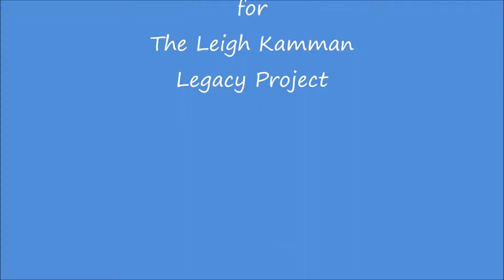Red Rodney 1989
Leigh talks about a wide range of subjects with the very articulate and well-spoken trumpeter Red Rodney.  He talks about his history with Charlie Parker and Woody Herman as well as his appreciation of the young guys in jazz.  This was recorded at the Artists' Quarter when it was at 26th and Nicollet in Minneapolis MN.